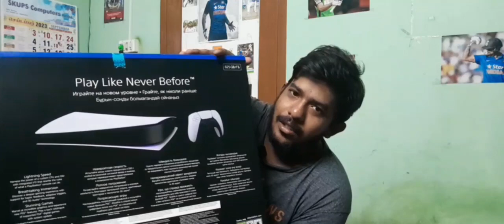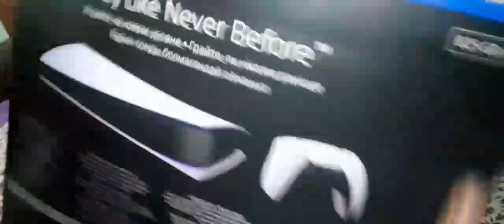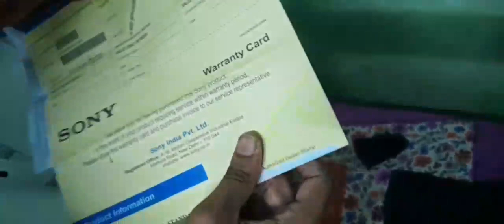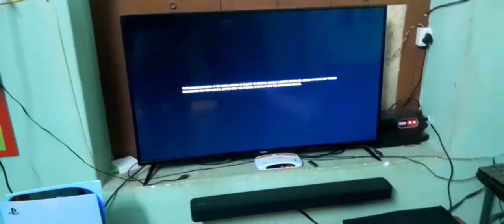UNBOXING PS5 |PLAY STATION 5 | TAMIL REVIEW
in this video i was unboxing and review about the play station .The PlayStation 5 (PS5) is a home video game console developed by Sony Interactive Entertainment. It was announced as the successor to the PlayStation 4 in April 2019, was launched on November 12, 2020, in Australia, Japan, New Zealand, North America, and South Korea, and was released worldwide one week later. The PS5 is part of the ninth generation of video game consoles, along with Microsoft's Xbox Series X/S consoles, which were released in the same month.

Dont skip the video watch fully till the end ..

Editor
Vikram

Support  me to get more followers and subscribers oru like a pottu mattum support pannunga friends